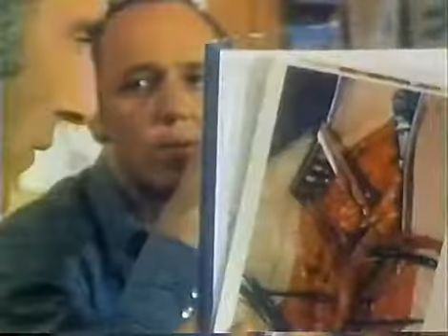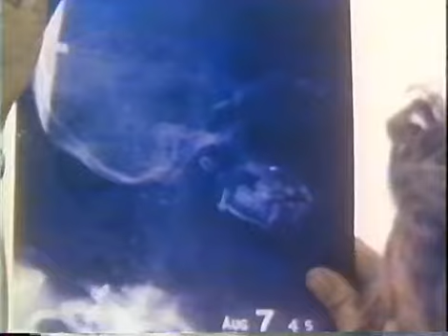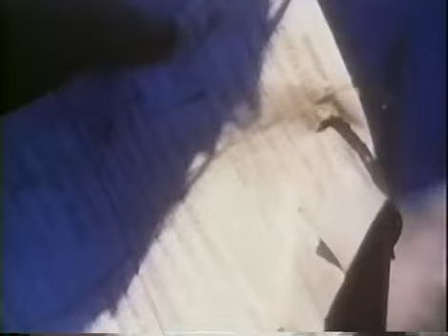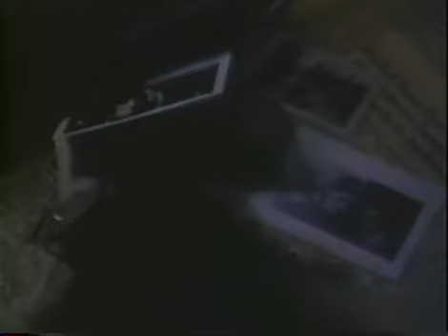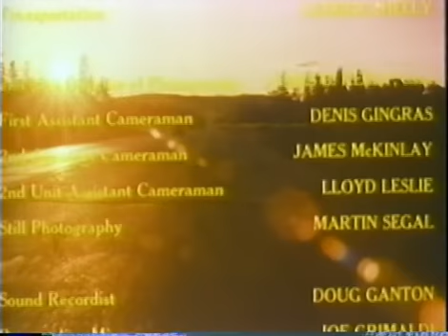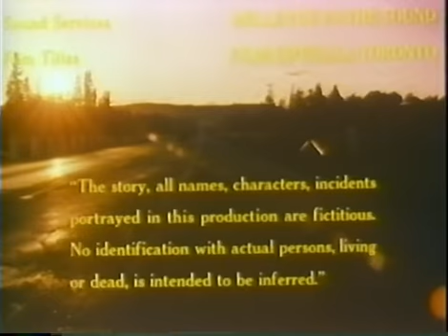Rituals 1977 Rituals 1977